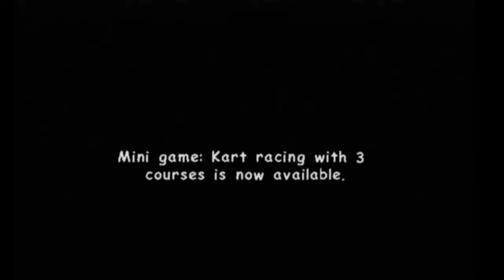Let's Play Sonic Adventure 2: Battle Part 3 - Eggman's "Secret" Base